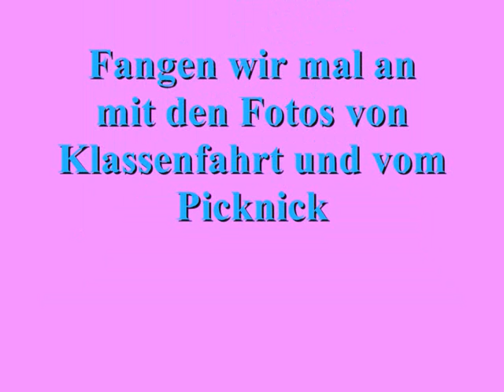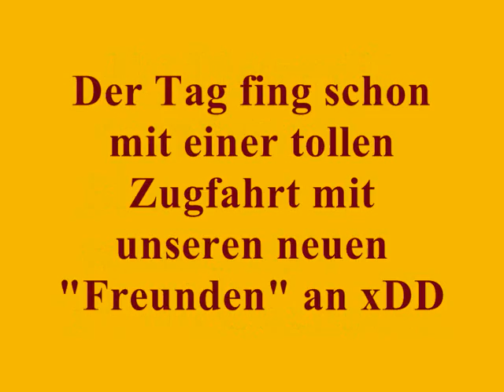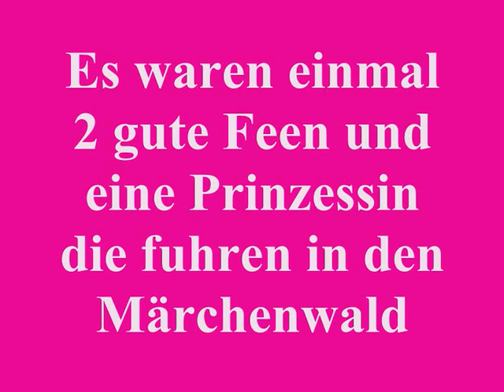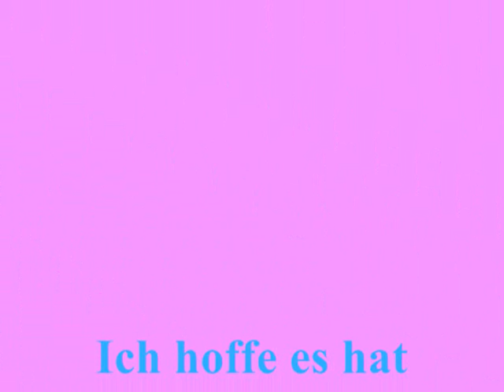Sonja,Julia und Katrin =)